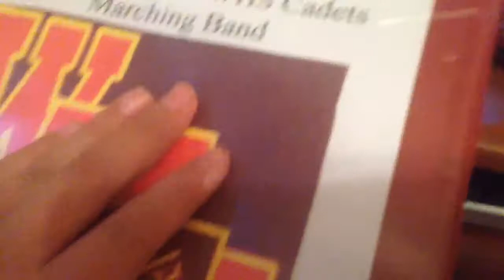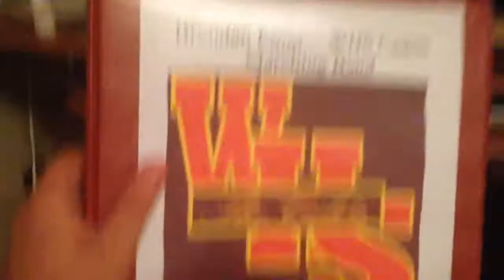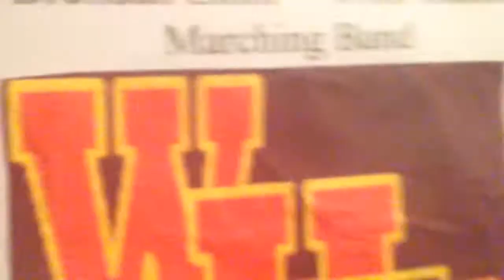Changing the Performance Announcements! (Day 111, Sept. 28, 2015)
Well, Wednesday is the day of the performance announcements!